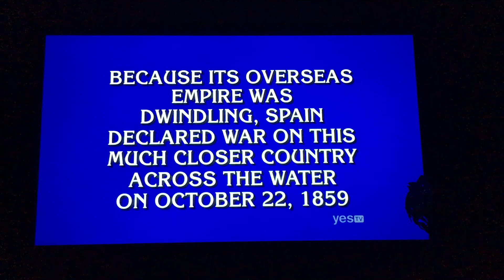Final Jeopardy, (3/19/19) Champion passes just about $100,000 in 4 DAYS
She becomes the 3rd person to pass $100,000 in 4 Days 👍🏼 I understand that a lot of people don’t really like that she’s spamming the buzzer like her life depends on it 😅 I have this strange feeling that’ll wear her down soon lol